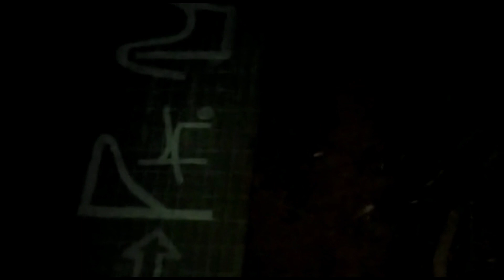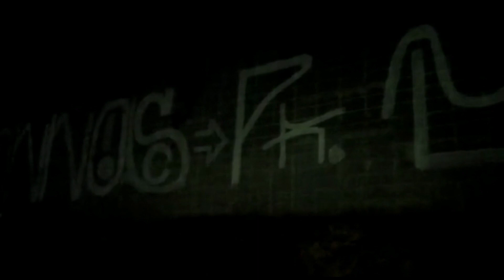COLLOS clo : PREDADOR r Descendo o rolo de 15 no muro sem dó 2023